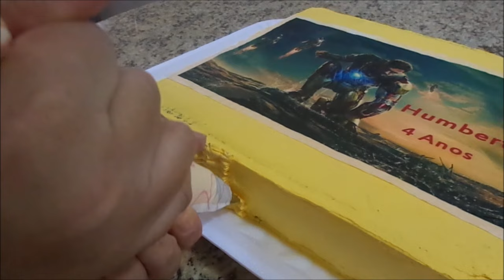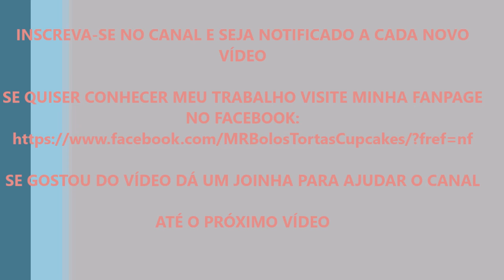Bolo com papel de arroz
Nesse bolo eu mostro como aplicar o papel de arroz para que o mesmo fique bem lisinho. Ensino também a trabalhar outras decorações com o bico 1M. Espero que gostem. Qualquer dúvida é só perguntar que eu respondo.